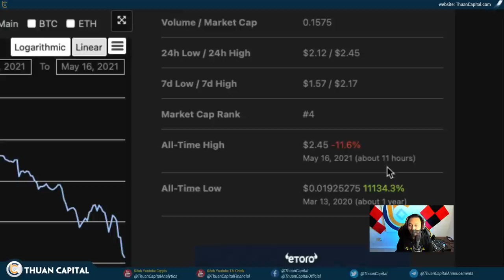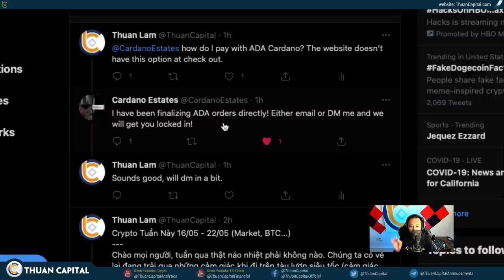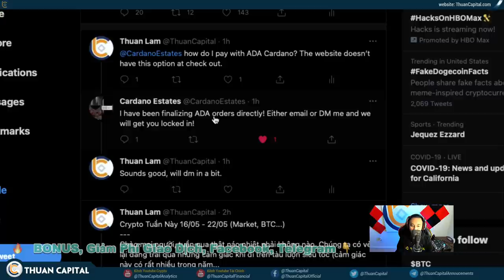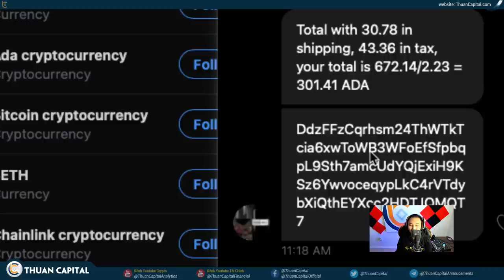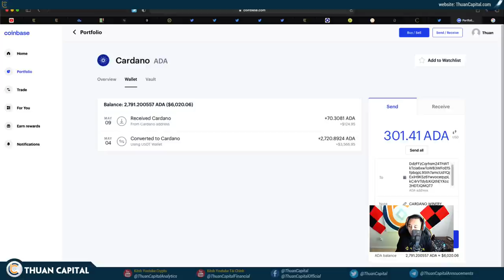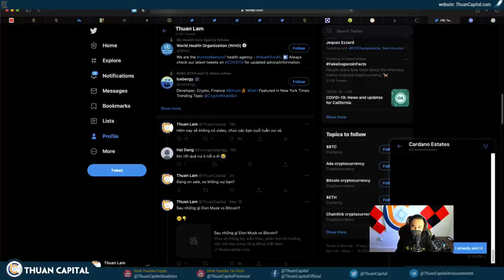1039 (Part 5) - CARDANO ADA ATH, Congrats HODLERS - Thuận Mua 2 Chai Rượu Giá Hơn 301 ADA